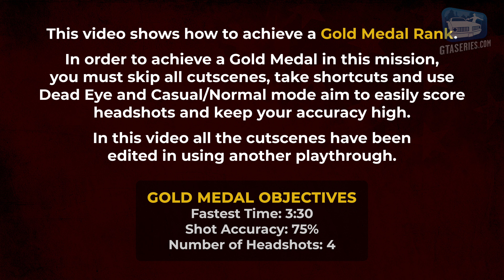Red Dead Redemption Mission #37 - Father Abraham [PS5 4K]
Red Dead Redemption Mission "Father Abraham" Walkthrough \ Guide in 4K at 30 FPS - NO COMMENTARY

Skipping all cutscenes, taking shortcuts and running ahead of allies - when possible - is fundamental to get the "Time" objective. Use of Dead Eye and Normal mode aim is also recommended to score quick and infallible kills with a high percentage of "Accuracy" and "Headshots".

Gold Medal requirements:
- Fastest Time: 3m 30s
- Shot Accuracy: 75%
- Number of Headshots: 4

ABOUT US

ABOUT RED DEAD REDEMPTION

Journey across the sprawling expanses of the American West and Mexico in Red Dead Redemption, and its zombie-horror companion, Undead Nightmare - now playable on modern consoles. When federal agents threaten his family, former outlaw John Marston is forced to hunt down the gang of criminals he once called friends. Step into the events immediately following the 2018 blockbuster, Red Dead Redemption 2, in the critically acclaimed tale of Marston’s journey to bury his blood-stained past, one man at a time.